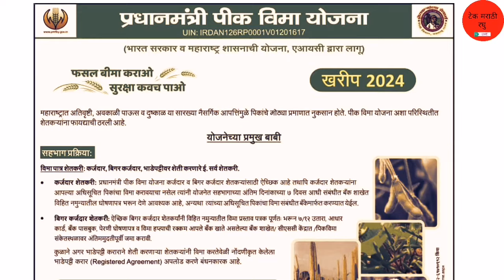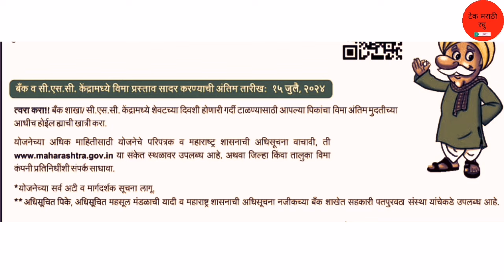आज पासून राज्यात लागु | पीक विम्याचा मोठा निर्णय | आता सरसकट लाभ | शेतकरी बातमी | Pik Vima 2024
आमच्या सोबत नवीन उपडेट व अधिक माहिती मिळविण्यासाठी आणि जोडून राहण्यासाठी  खालील पेजला Follow  करा.

धन्यवाद.